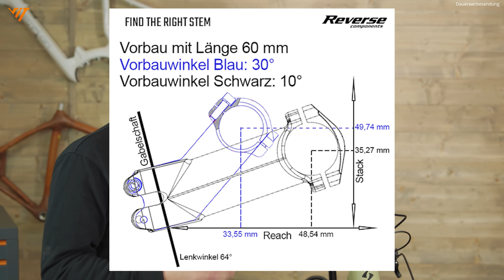Fahrradlenker oder Vorbau ändern? 🤔❓👀 Schau erst dieses Video!! - Cockpit 1x1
Dein Kontakt zu vit:bikes - Standorte, Lizenzpartner werden, Jobs und Vieles mehr

heute zeigt dir Basti was es am Cockpit zu beachten gibt.
Vorbau, Lenker und Spacer wirken sich unterschiedlich auf die
Geometrie deines Rades aus.